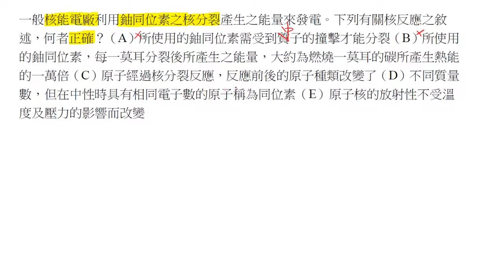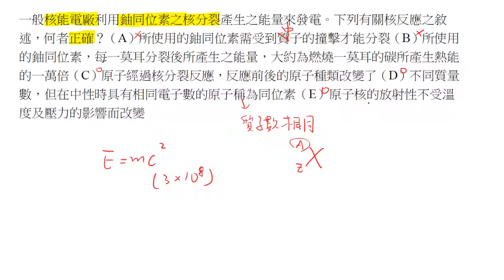基化一4-3P191單元多選02